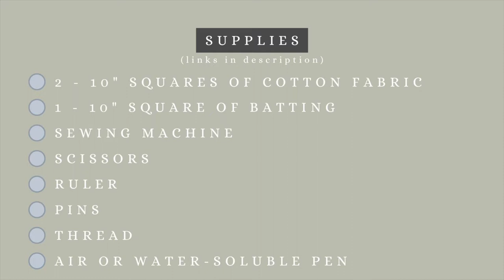DIY BOWL COZY | HOW TO SEW A BOWL COZY | BEGINNER SEWING PROJECT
I've completed a lot of sewing projects in my day, and I'm not lying when I say these bowl cozy's are one of my favorite things to sew. They are so easy to make and make fantastic gifts for family and friends. My husband and I love making soups and crock pot meals (especially during these cold Winter months in Michigan), and always enjoy using our bowl cozy's for these types of meals. Follow along while I show you how to sew a bowl cozy of your own!

Supplies:
- (2) 10" Squares of Cotton Fabric (I got mine from Hobby Lobby. There are plenty of options to choose from here as well as at Jo-Ann Fabrics)
- (1) 10" Square of Batting
- Sewing Machine
- Scissors
- Ruler
- Pins
- Thread
- Air or Water-Soluble Pen

I only recommend products I would use myself and all opinions expressed here are my own.

❥ Liz